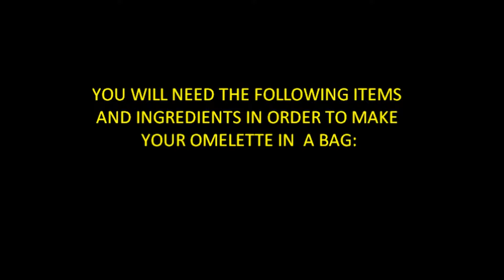Omlette in a Bag? Super Easy How to Video!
Learn How to Make a Delicous Omlette in a Plastic Bag!